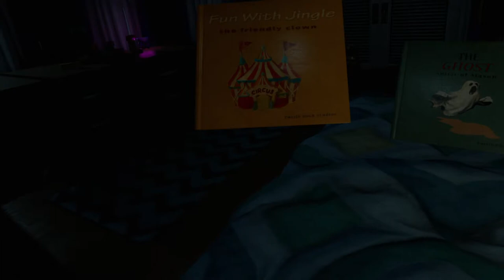Virtual Reality for senior citiznes